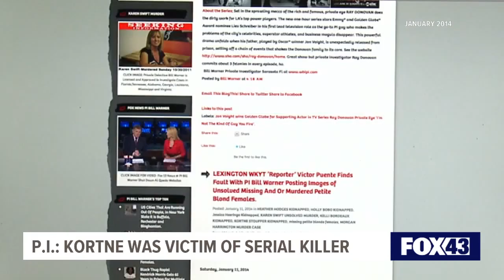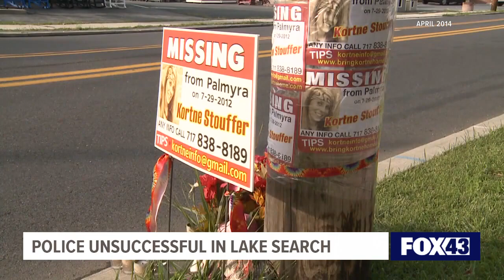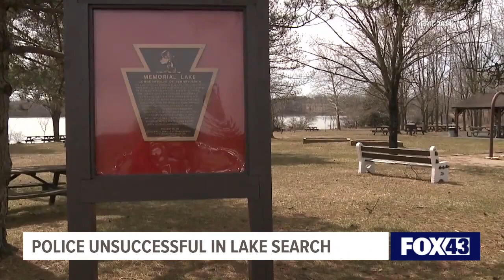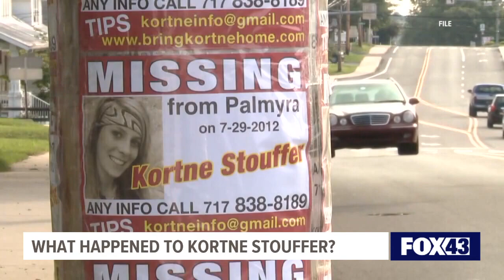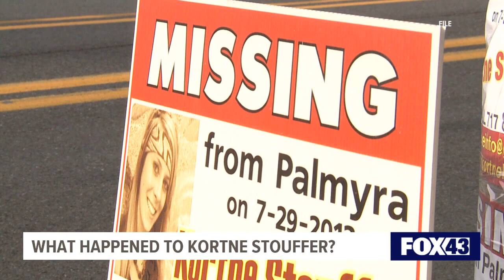10 years since Kortne Stouffer's disappearance | Cold Case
July 29, 2022 marks the 10-year mark since the disappearance of 21-year-old Kortne Stouffer.

The case remains under investigation today.

Here is a timeline of the events leading up to and shortly after Stouffer's disappearance.